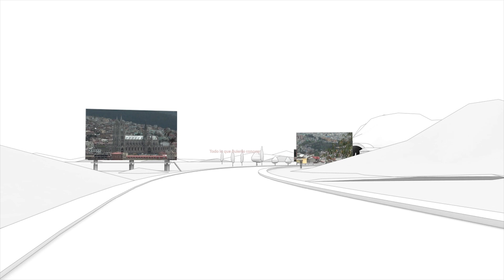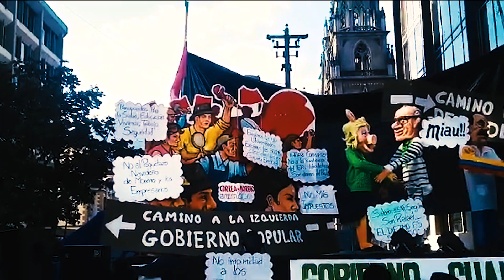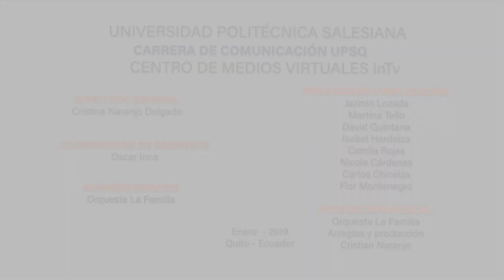004 CIUDAD ESCONDIDA ESPECIAL DE FIN DE AÑO 2018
Ciudad Escondida es el segmento del Magazine Universitario TELEFILM 2.0. Conoceremos lugares, tradiciones, personajes, leyendas y popuestas gastronómicas. Todos los lunes por @InfinitoDigitalUPS

InFórmate. Telefilm 2.0 es una propuesta Audiovisual realizada por Estudiantes de ComunicaciónUPSQ.

DIRECCIÓN GENERAL
Cristina Naranjo Delgado

COORDINADOR DE SEGMENTO
Oscar Inca

Jazmin Lozada
Martina Tello
David Quintana
Isabel Herdoiza
Camila Rojas
Nicole Cárdenas
Carlos Chicaiza
Flor Montenegro

PRODUCCIÓN MUSICAL
Orquesta La Familia
Arreglos y producción
Cristian Naranjo

AGRADECIMIENTOS
Orquesta La Familia

Enero - 2019
Quito - Ecuador